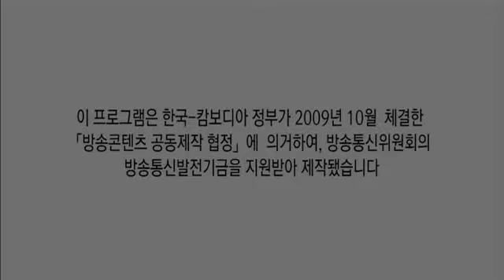EBS 다큐프라임 - EBS Docuprime_특별기획, 앙코르톰_#501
EBS 다큐프라임, EBS Docuprime, EBS 특별기획 다큐멘터리,앙코르톰,20121122

EBS 특별기획 다큐멘터리 - 앙코르톰
EBS 3D 입체다큐멘터리 - 제국의 수도, 앙코르톰

교육과 다큐멘터리 방송의 새로운 역사라는 과학에 둘러싸여 살고 있다.
매일 밤 우리를 찾아올 교육기획다큐멘터리의 향연

EBS가 교육기획다큐멘터리를 전담할 TFT를 구성한 지 어느덧 반년이 훌쩍 지났다.
열일곱 명의 PD가 참여한 TFT의 목적은 2008년 방송을 목표로 완성도 높은
기획다큐멘터리를 제작하는 것. 그들이 오랜 시간 묵묵히 자신을 갈고 닦으며 준비한
교육기획다큐멘터리는 2008년 2월부터 "다큐프라임"이라는 이름으로
매일밤 시청자를 찾아간다.